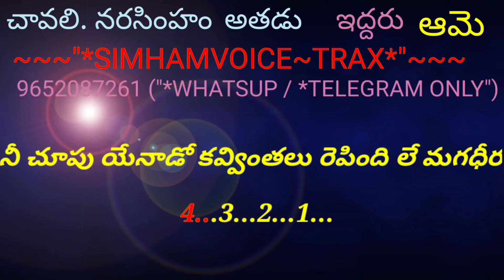sari sari gadasari